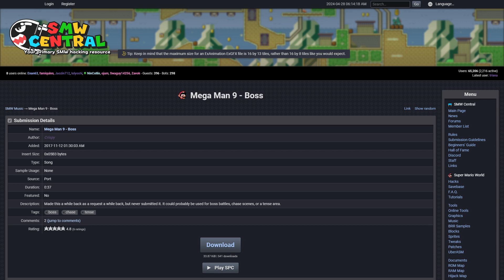SMW Custom Music: Mega Man 9 - Boss by Crispy